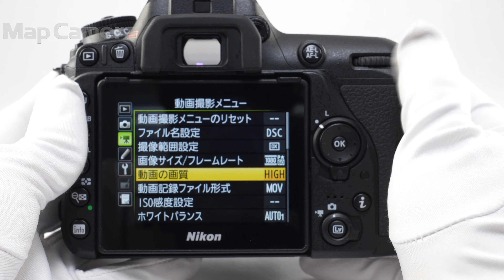Nikon(ニコン) D7500 ボディ 美品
【付属品】
取扱説明書・USBケーブル・バッテリー・チャージャー

【ココがポイント！】上位機種に迫る高性能を軽量・薄型ボディに凝縮したＤ7500。最高約8コマ/秒の高速連続撮影も可能です。